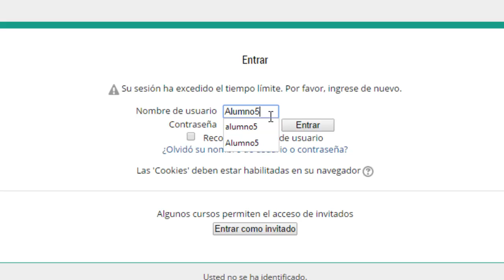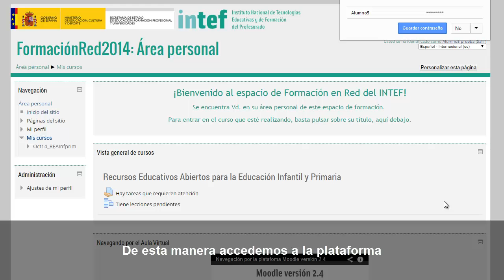Formación en Red - 1.1. Navegación - Acceso a plataforma - Moodle 2.6